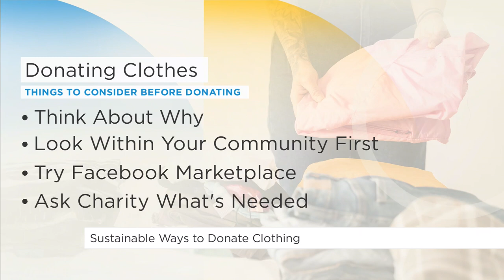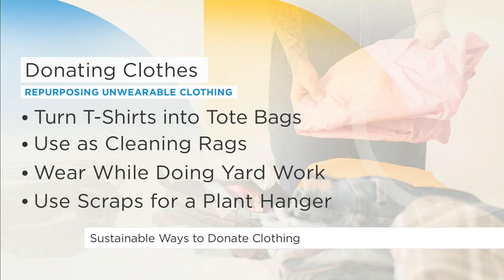Sustainable ways to donate clothing | Your Morning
Canadians throw away up to 500 million kilograms of clothing every year.